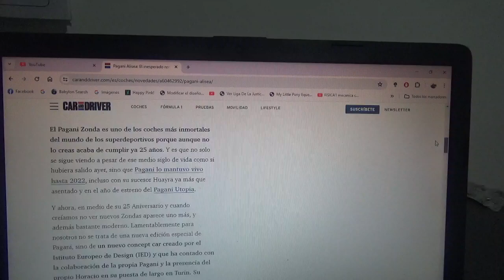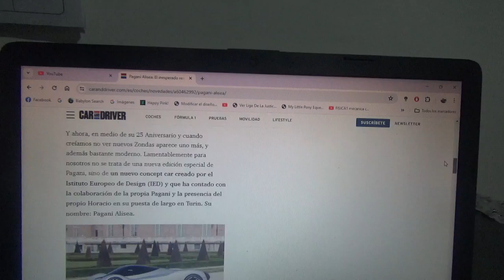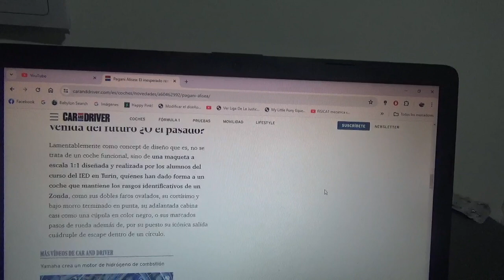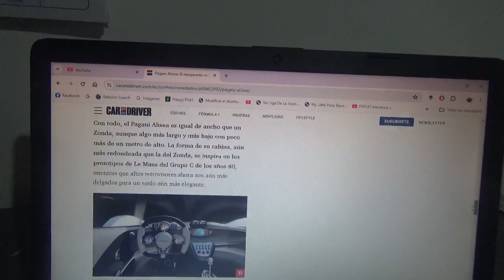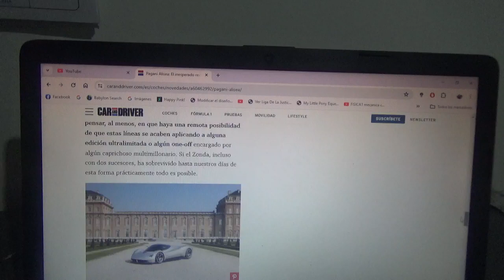Pagani Alisea información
Por el momento es solo un concept car creado por un grupo de estudiantes del Instituto Europeo di Design y rinde honores al legendario modelo Zonda por sus 25 años de existencia